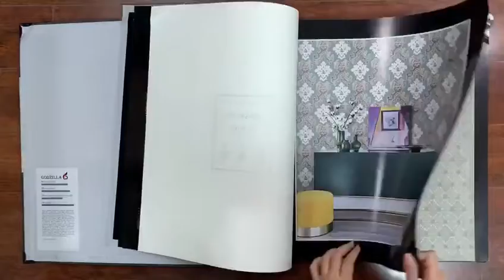GOZILLA 6 wallpaper catalogue/wallcovering/تصویر زمینه/обои на стену/papel de parede/sfondo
PVC material, 0.53*10M，220G
 It is a damascus book with some certain elements together, such as stripes, squares, dots, a little strange feeling.